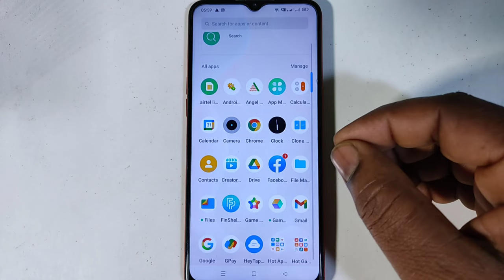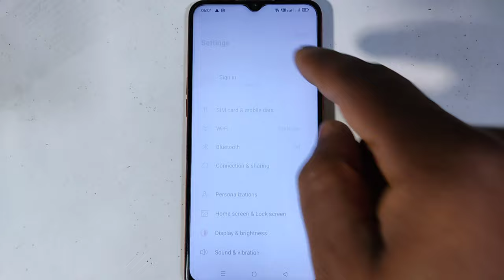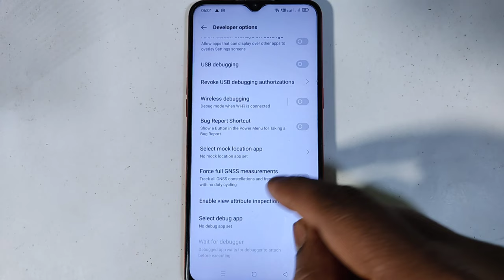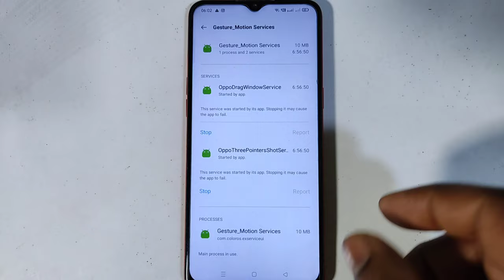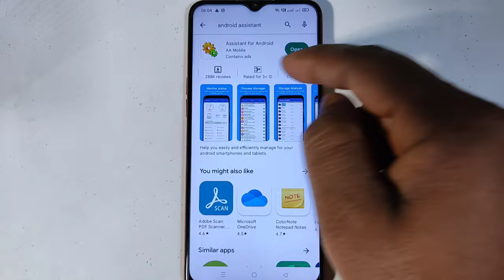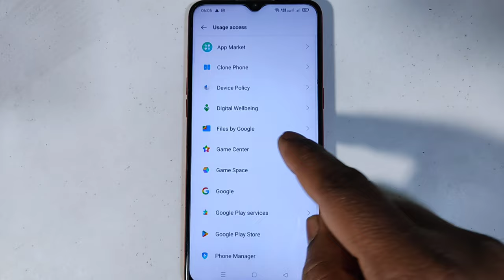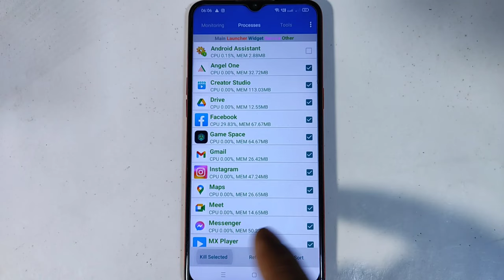background me app kaise band kare|background application kaise band kare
About This video 👇
es video me bataya gaya hai background me chal rahe app ko band kaise karte hai

Your Queries 👇
background app kaise band kare
background running apps ko kaise band kare
background app
background app running stop
mobile me background app kaise band kare
how to stop background apps on android
background apps
background me app kaise band kare
background data kaise band karen
how to off background apps in android
how to stop apps running in background android
background me running app ko kaise band kare
how to check background running apps in android
how to find background running apps in mobile
how to stop background running apps on android
running app ko kaise band kare
1 active in background samsung
app ka background data kaise band kare
background app auto close problem
background app restart problem
background app running stop samsung
background apps kaise band karen
background data off kaise kare
background net kaise band karen
how to check background running apps in samsung
how to run app in background android
how to turn off background apps in android
mobile background app stops
realme background app close problem
resmi note 8 background apps off
stop Background apps android